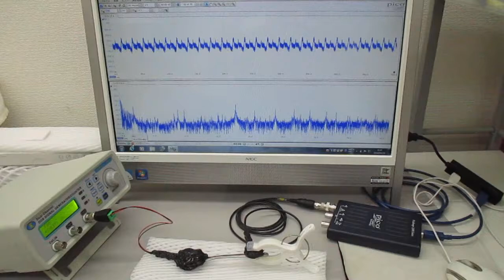超音波システム（音圧測定解析、発振制御）